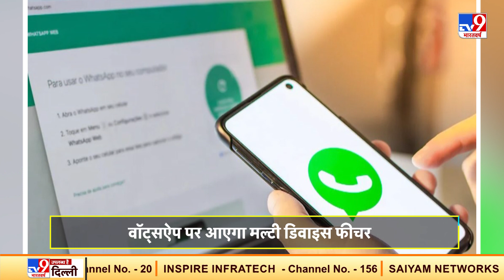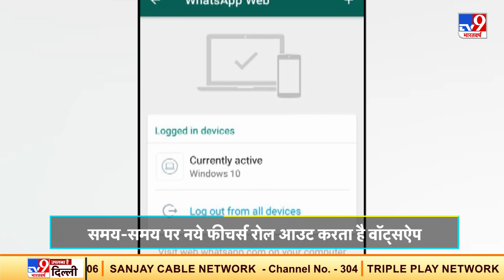WhatsApp पर जुड़ेंगे ये खास Features, कमाल की खूबियां हैं इन फीचर्स में | Tech Tricks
इंस्टैंट मैसेजिंग (Instant Messaging) के लिए पूरी दुनिया में पॉपुलर व्हाट्सऐप (WhatsApp) समय-समय पर यूजर्स का एक्सपीरिएंस बेहतर बनाने के लिए नये-नये फीचर्स और अपडेट्स (Features and Updates) रोल आउट करता है..आज मैं आपको WhatsApp के उन फीचर्स के बारे में बताने वाली हूं जो जल्द ही इस प्लेटफॉर्म पर देखने को मिल सकते हैं. कौन से हैं वो फीचर्स देखें TechTricks में Pragati के साथ..

Credit: Tech | Pragati/Producer | Sahil/Editor